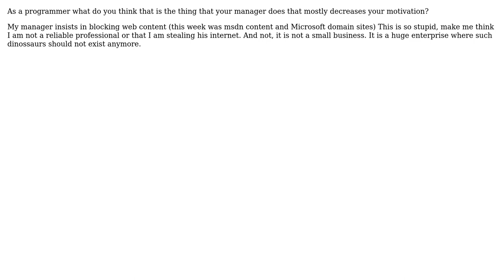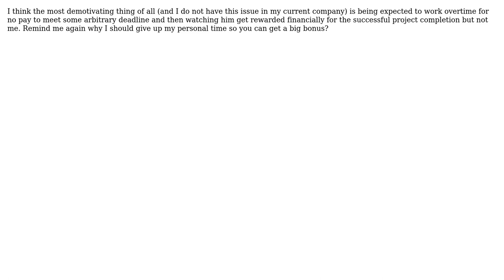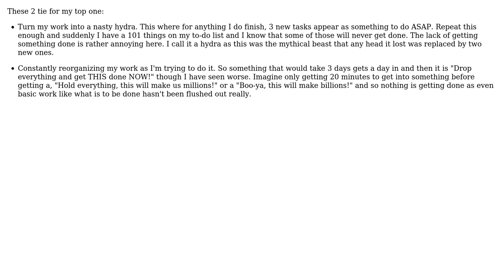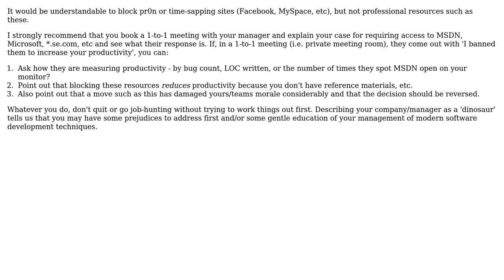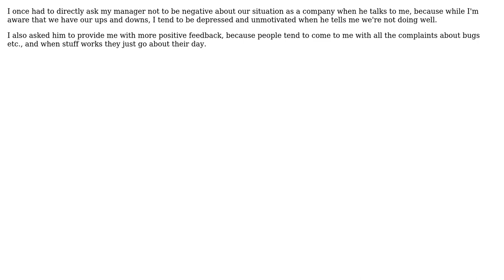Software Engineering: Managers X Motivation (9 Solutions!!)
Software Engineering: Managers X Motivation

With thanks & praise to God, and with thanks to the many people who have made this project possible! | Content (except music & images) licensed under CC BY-SA | Music | Images & others | With thanks to user Michal T user Marcelo de Aguiar user JBRWilkinson user JB King user H.Y. user HLGEM user Bobby Tables user back2dos user azheglov user Adamizer and the Stack Exchange Network Trademarks are property of their respective owners. You are responsible for your own actions.